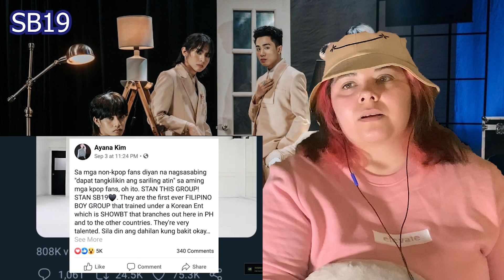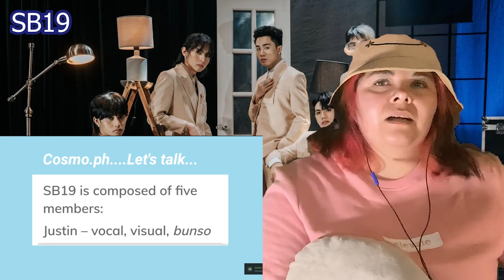*REACTION REQUEST* SB19 - MAPA @ KALAYAAN 2021 & an (UN) HELPFUL GUIDE and PROFILE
Falling deeper into their fandom o.o